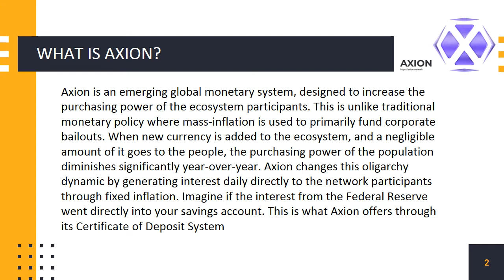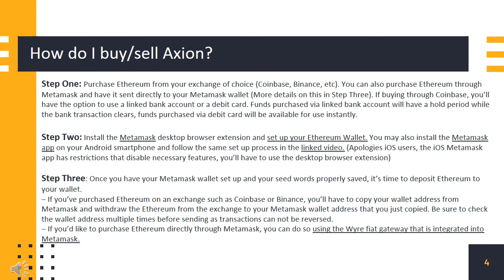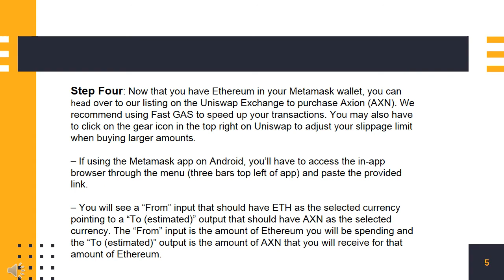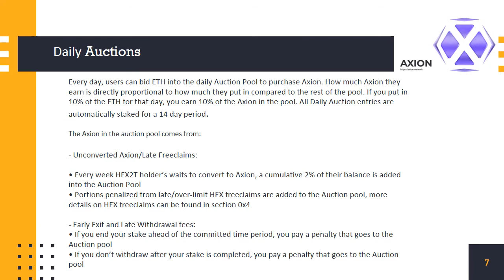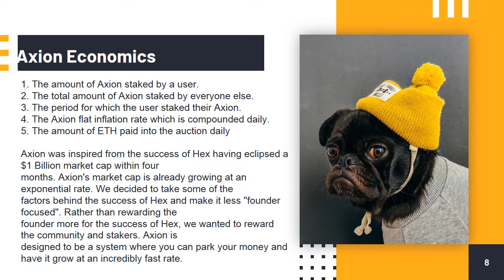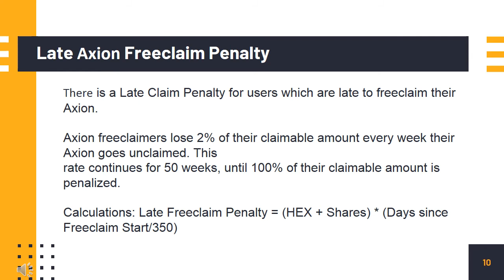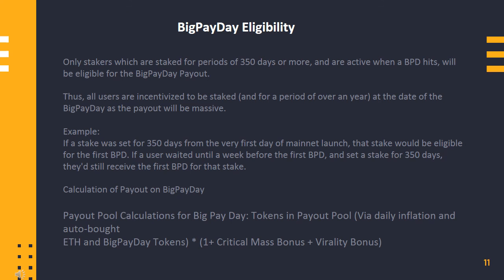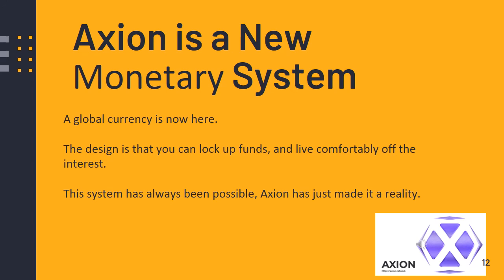Axion and Hex staking earns high interest and bonuses.